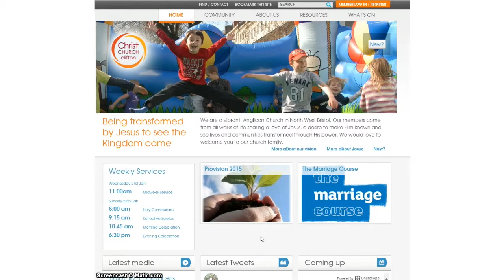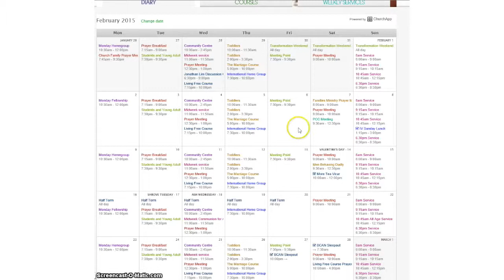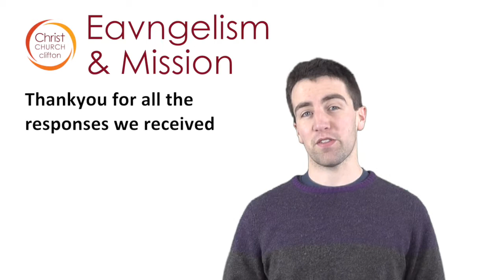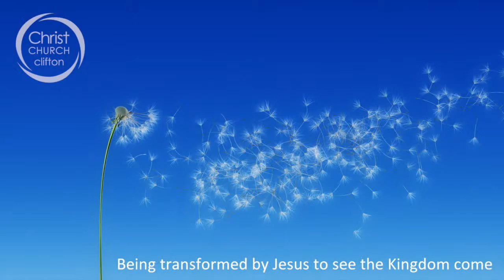25th January 2015 Church Family News